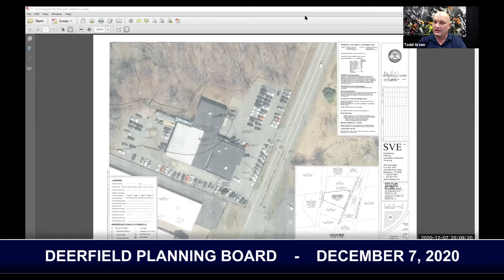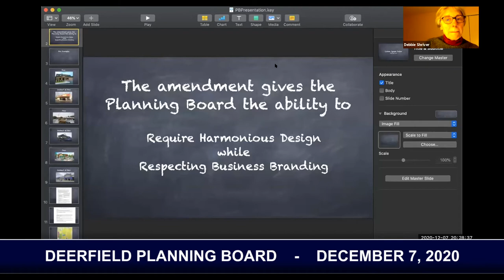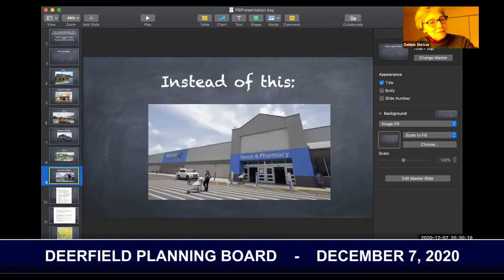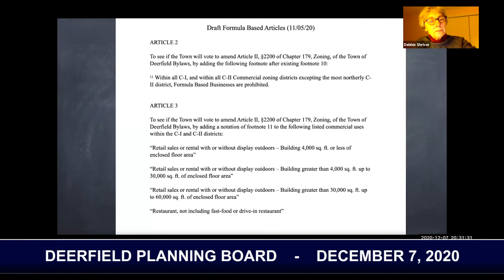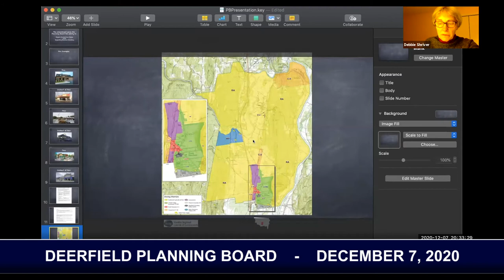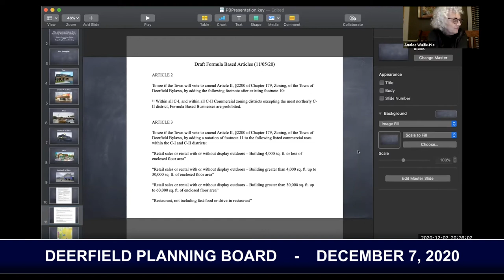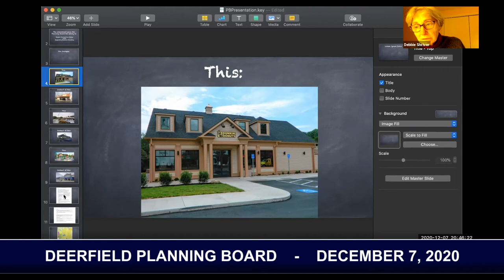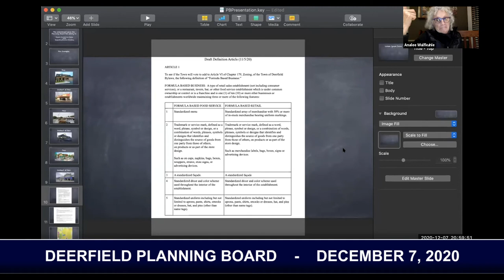Deerfield Planning Board - December 7, 2020